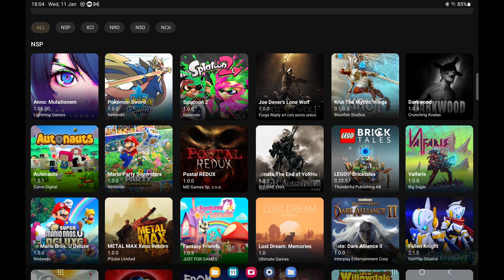Skyline Nintendo Switch Emulator for Android - Baldur's Gate II Gameplay Test (Skyline Edge v23)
-- Fix circular queue locking (bylaws, #2119), fixes many GPU related deadlocks
- Implement shader replacement (bylaws, #2119). for replacing shaders in games that are difficult to emulate
- Increase pipeline transition cache size  (bylaws, #2119), slightly increases performance
- Ensure unmapped VMM ranges return an invalid span  (bylaws, #2119), fixes the 'VMM range outside of base error' once and for all
- Update to latest Hades compiler  (bylaws, #2119), improves perf slightly by inlining cbuf constants
- Avoid OOB TIC access  (bylaws, #2119), fixes a segfault in 51 worldwide classics
- Fix irs:GetNpadIrCameraHandle return value  (bylaws, #2119), may fix some games
- Workaround split-mapping shaders  (bylaws, #2119), may help Vulkan games like hades
- Add profile picture preview (AbandonedCart, #2109)